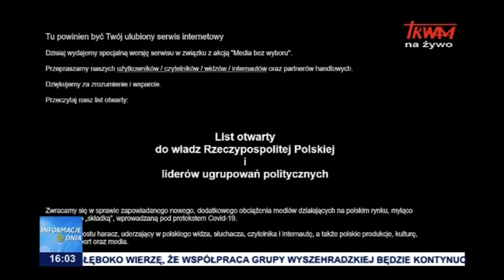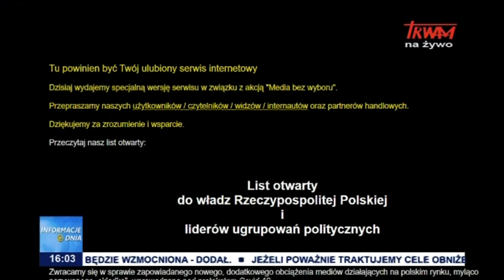Informacje Dnia 10.02.2021 [16.00]